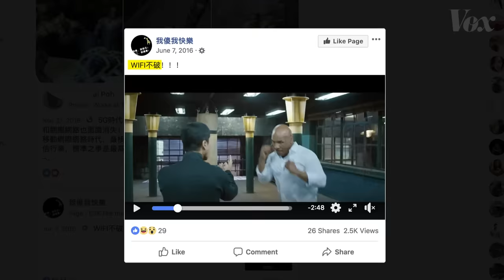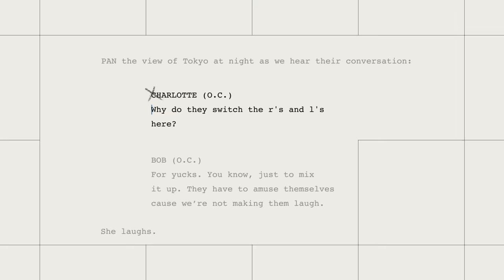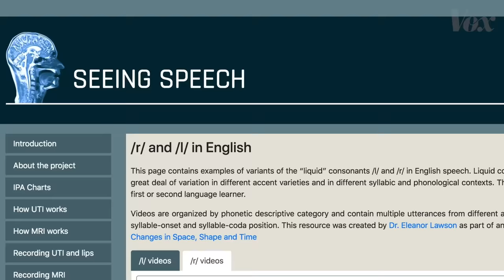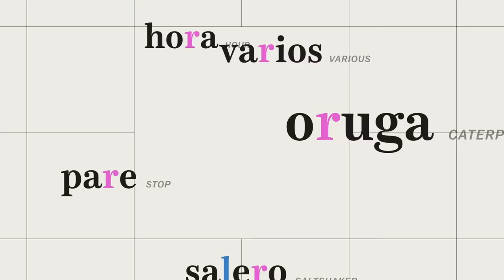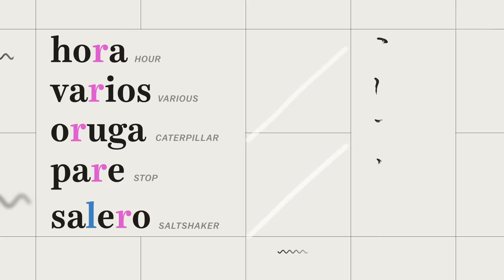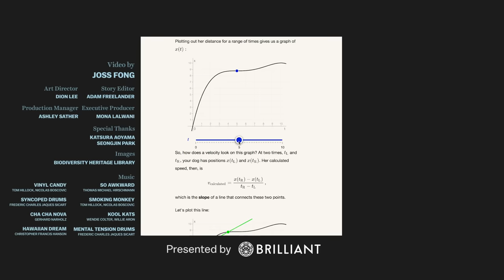Why some Asian accents swap Ls and Rs in English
A linguistic stereotype, explained.

Thank you the Video Lab members (Janet, Martian, and Mariko) who helped me with this video. To learn more about the Video Lab and sign up,

A foreign accent is when someone speaks a second language with the rules of their first language, and one of the most persistent and well-studied foreign-accent features is a lack of L/R contrast among native Japanese speakers learning English.

It’s so well-known that American soldiers in World War II reportedly used codewords like “lallapalooza” to distinguish Japanese spies from Chinese allies. But American movies and TV shows have applied this linguistic stereotype to Korean and Chinese characters too, like Kim Jong Il in Team America: World Police, or Chinese restaurant employees singing “fa ra ra ra ra” in A Christmas Story.

However, Japanese, Korean, and Chinese  are completely different languages that each handle L-sound and R-sounds differently. In this episode of Vox Observatory, we take a look at each language and how it affects pronunciation for English-language learners.